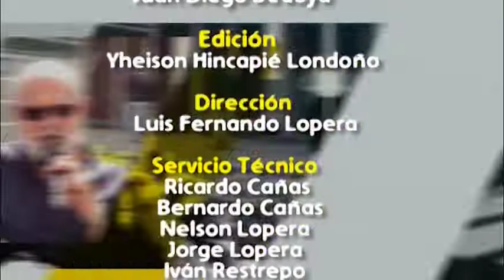Tema Libre, Efren Cuartas - Teledonmatías Tu Propia Imagen